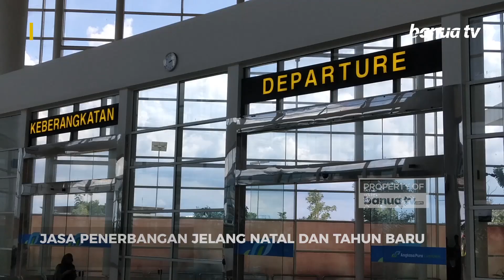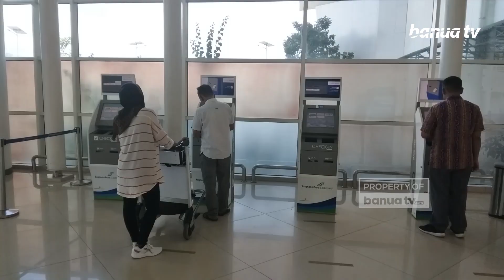Pengguna Jasa Penerbangan Terus Melonjak Jelang Natal 2022 dan Tahun Baru 2023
Jelang Natal Tahun 2022 dan Tahun Baru 2023, Pengguna Jasa Penerbangan melalui Bandara Internasional Syamsuddin Noor terus mengalami lonjakan hingga Selasa(20/12/2022).

Dibandingkan tahun sebelumnya, lonjakan penumpang kali ini sudah mencapai 170% dan diperkirakan baru akan mencapai puncaknya pada 23 Desember 2022 hingga 2 Januari 2023.